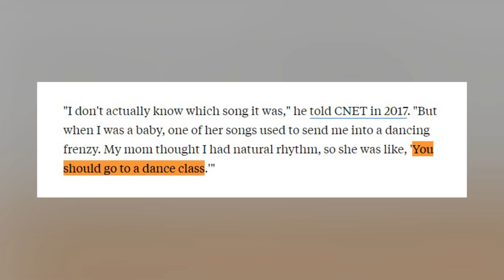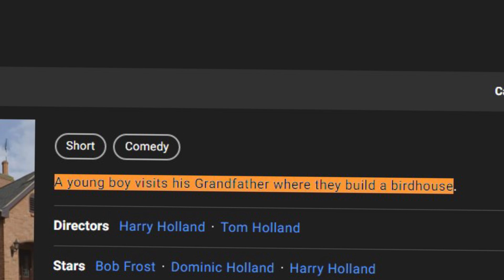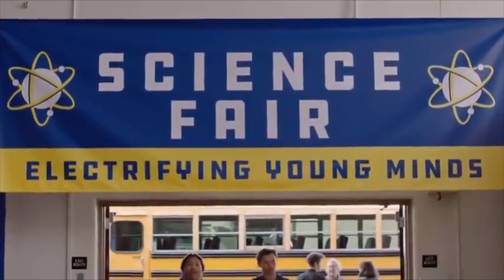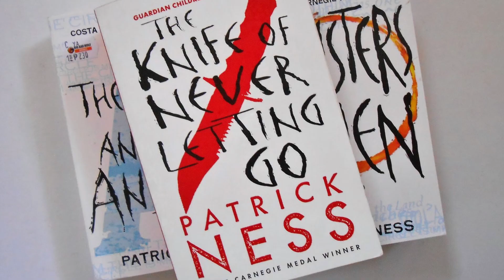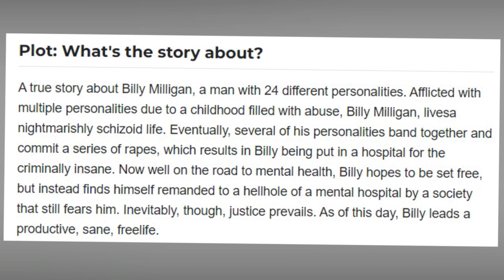Tom Holland All Movie Roles & Actings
About:
Thomas Stanley Holland (born 1 June 1996) is an English actor. His accolades include a British Academy Film Award, a Guinness World Record and an appearance on the Forbes 30 Under 30 Europe list. Some publications have called him one of the best actors under 30 years of age.

Holland's career began when he enrolled in a dancing class and was noticed by a choreographer. With his help and after extensive training, Holland bagged his first role in Billy Elliot the Musical at London's Victoria Palace Theatre in 2008. Later that year, he was upgraded to the title role, which he played until 2010. Holland made his film debut in the disaster drama The Impossible (2012) as a teenage tourist trapped in a tsunami, for which he received a London Film Critics Circle Award for Young British Performer of the Year. Following this success, Holland decided to pursue acting as a full-time career, appearing in the films How I Live Now (2013) and In the Heart of the Sea (2015) and in the miniseries Wolf Hall (2015).

Holland achieved international recognition playing Spider-Man in six Marvel Cinematic Universe (MCU) superhero films, beginning with Captain America: Civil War (2016). The following year, Holland received the BAFTA Rising Star Award and later became the youngest actor to play a title role in an MCU film in Spider-Man: Homecoming. The sequels Spider-Man: Far From Home (2019) and Spider-Man: No Way Home (2021) each grossed more than $1 billion worldwide, and the latter became the highest-grossing film of the year. During this period, Holland played darker roles in the crime dramas The Devil All the Time (2020) and Cherry (2021), to little success. Holland has additionally directed the short film Tweet (2015) and voiced roles in computer-animated features.